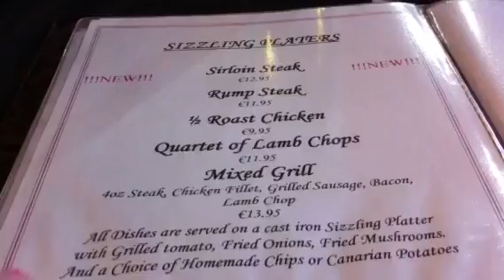The Rubicons vlog - Marina rubicon?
The rubicons visit a Marina very much like rubicon!